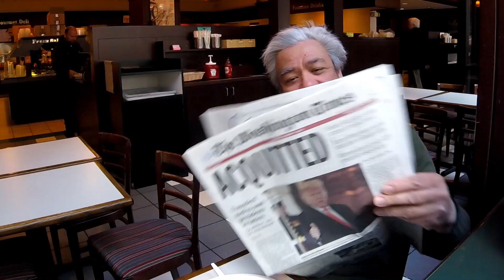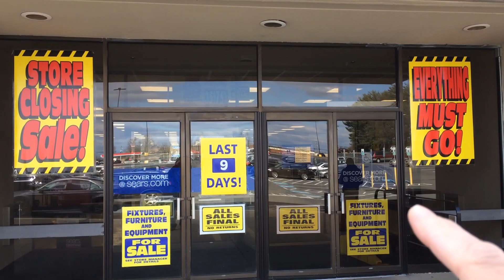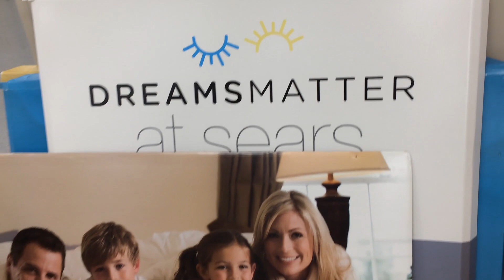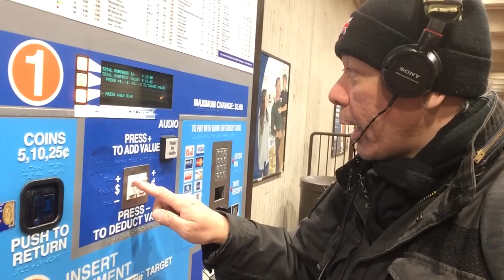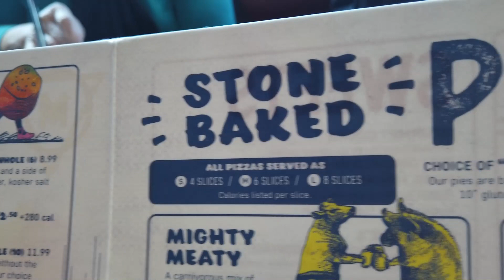Tears for Sears - Thanks a lot, Amazon! Plus Costco, Mellow Mushroom and the Nation's Gun Show!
This vlog covers most of the events in my life for the month of February. We start off having lunch in Washington DC as I read the newspaper and talk about the mild winter we are having so far.
Then a few days later, we are still in Washington DC near the convention center as I walk over to the key shop to have duplicate keys made and to have lunch at Sbarro, one of my favorites.
Then the following weekend, we go to Manassas mall to visit for the last time, the Sears department store there, which is closing it's doors forever! Thanks a lot Amazon! They are selling everything, even the furnishings and mannequins! It is with one of these mannequins that I do an impromptu reenactment of a famous scene from one of my favorite movies, "Dirty Dancing"!
Then it's off to a new restaurant called Mellow Mushroom, which I try out for the first time. Good food!